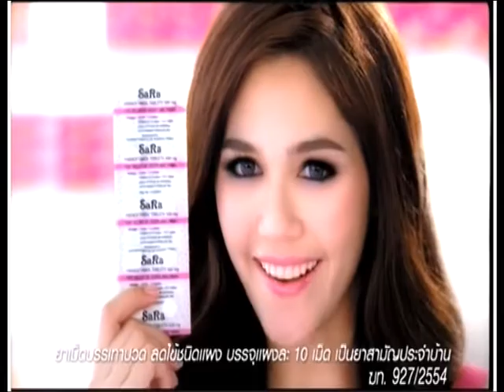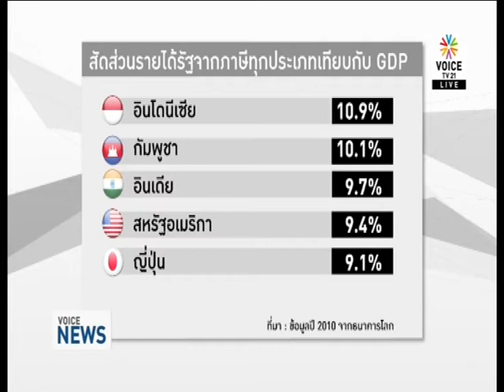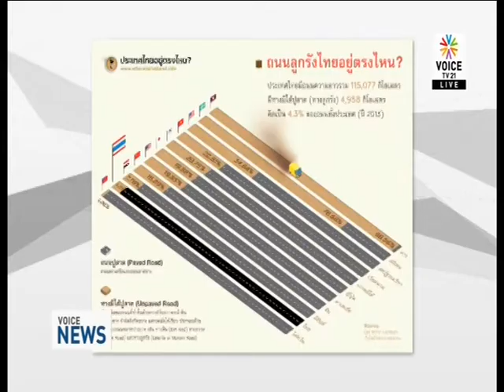Perspective หม่อมปลื้ม 11 03 58